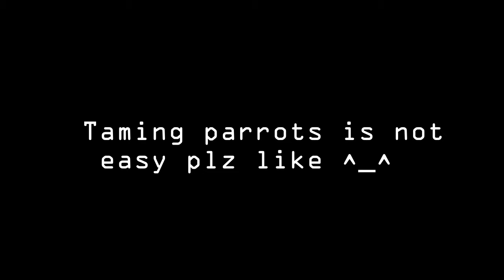More Wholesome Parrots Dancing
Yes. Parrots.